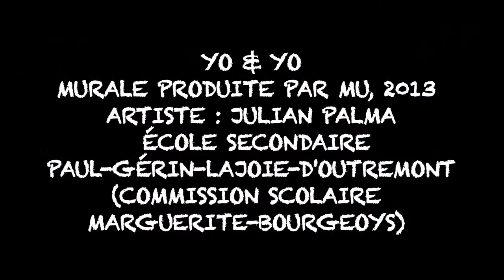TIME-LAPSE | Murale de Julian Palma @ École PGLO, 2013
Yo & Yo
Murale produite par MU et réalisée par Julian Palma, 2013
@ Café étudiant de l'École secondaire Paul-Gérin-Lajoie-d'Outremont
(Commission scolaire Marguerite-Bourgeoys)